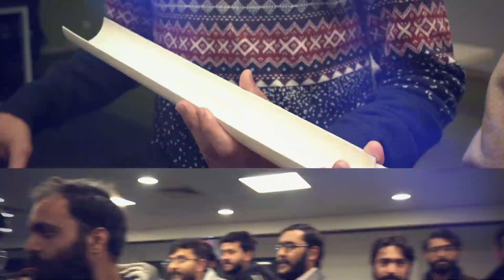Fun Hour Fiesta || Floor Engagement & Activities || Contact Center - Auriga Lahore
At Zameen.com, we believe in keeping our workplace vibrant and energetic ✨ That's why we've introduced a unique program, Fun Hour is a series of one-minute short table games and floor activities designed to engage and rejuvenate our team members!

🚀Boosting Energy: These activities are scheduled after break timings to uplift spirits and energize our employees, setting the stage for a productive day ahead.
⏰ Quick and Effective: In just 30-40 minutes, our Fun Hour sessions provide a burst of motivation and enthusiasm, revitalizing everyone on the floor for the rest of the day.
🤝 Team Building: Through exciting contests and activities, we foster a healthy competitive spirit, strengthening bonds and teamwork among our employees.

Join us in this innovative approach to team engagement and let's make every hour at work a fun-filled adventure!